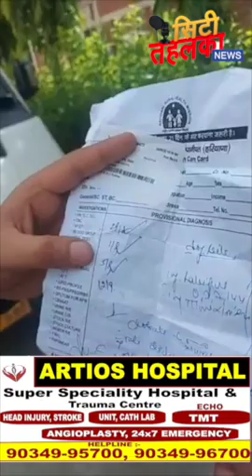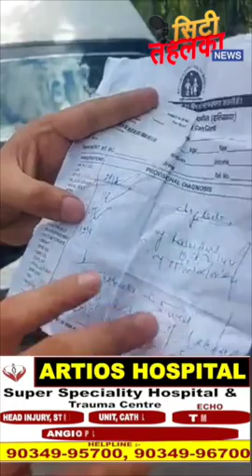8 साल के बच्चे को लगा दिए बिना रिकॉर्ड के 3 इंजेक्शन,अब पैर पकड़ मांग रहे माफी,मामला अनिल विज तक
8 साल के बच्चे को लगा दिए बिना रिकॉर्ड के 3 इंजेक्शन,अब पैर पकड़  मांग रहे माफी,मामला अनिल विज तक